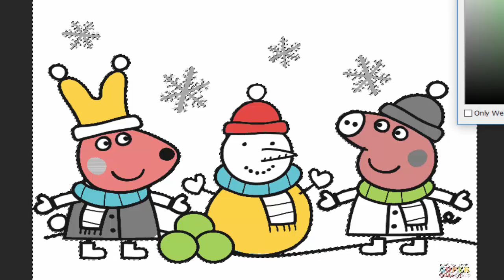Les Camions Constructeurs construisent une Tour de Princesse Elsa and Anna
Ethan le Camion Benne, Edgar le tractopelle et Charlie la Grue sont les ingénieux membres des Camions Constructeurs ! Quand quelque chose a besoin d'être construit à Car City, les Camions Constructeurs sont appelés à la rescousse ! Edgar, Ethan et Charlie sont toujours heureux d'améliorer cette magnifique ville et de rendre service aux habitants.